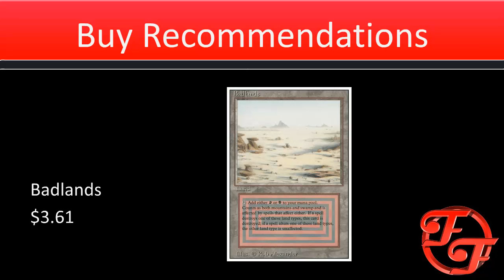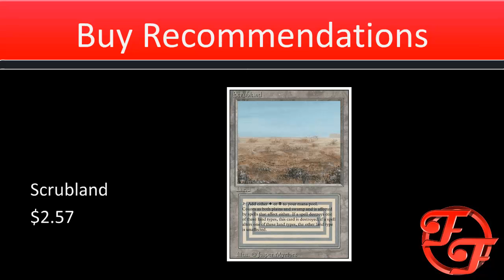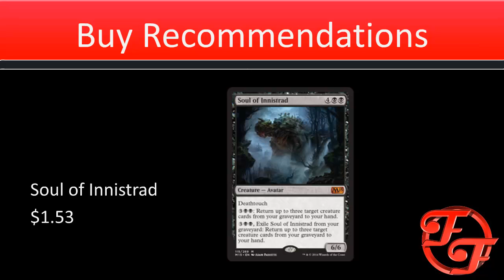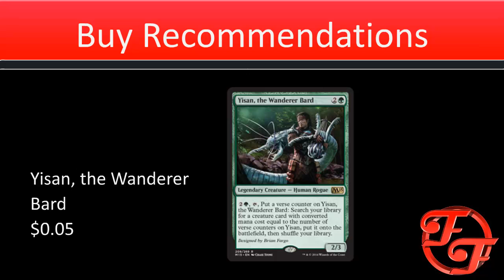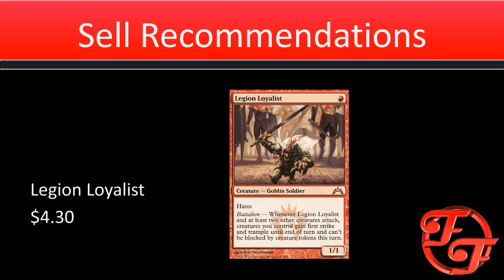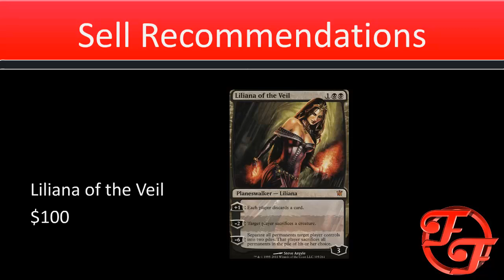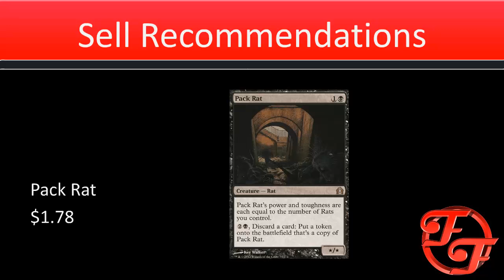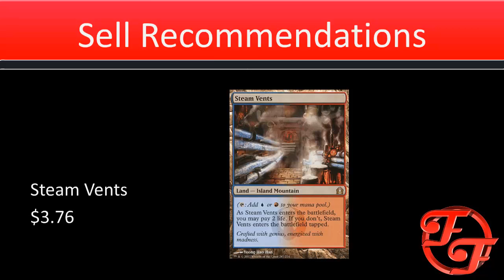Magic the Gathering Ferocious Finance MTGO investment advice episode 8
Ferociousllama is back with your next dose of finance theory as well as current buy and sell recommendations.

More MTGO Finance on MagicGatheringStrat

Web: magicgatheringstrat.com Want more videos in more formats? Support our efforts by becoming a patron today